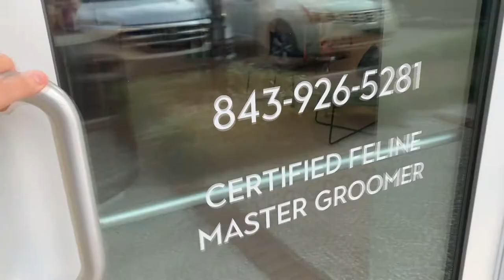The Charleston Cat Groomer Tour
A tour of our facility located In
The Shops at Shelmore Village
716 Shelmore Boulevard, #101